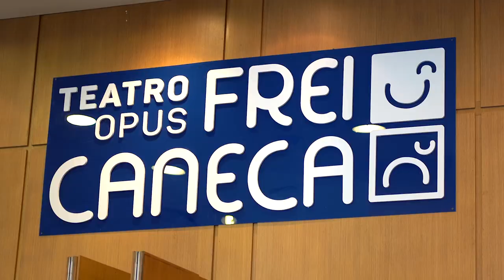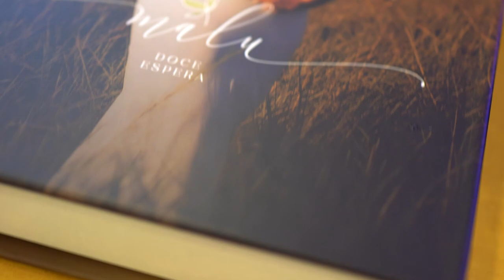Newborn Lovers 2023 / World View